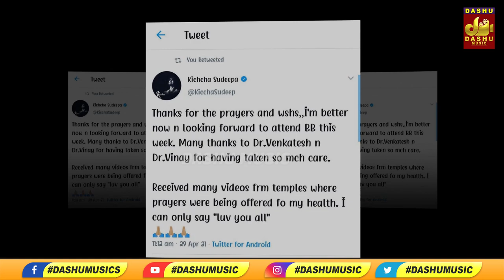ಕಿಚ್ಚ ಸುದೀಪ್ ಗುಡ್ ನ್ಯೂಸ್ ಕೊಟ್ರು 🧡 Baadshah Kichcha Sudeep